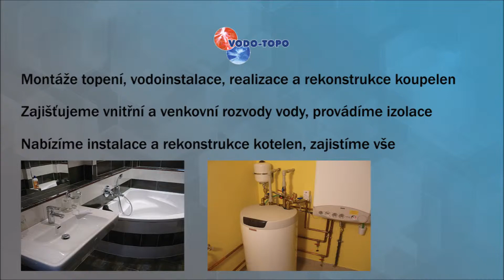Roman Valášek - Partner bydleníOK